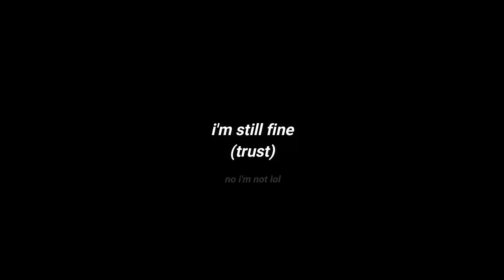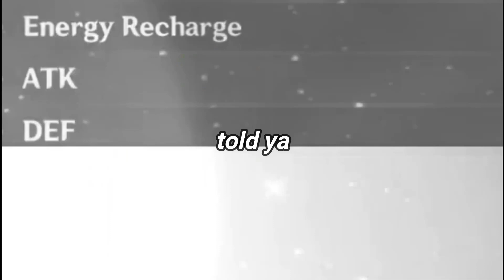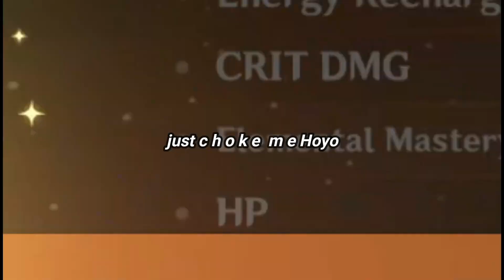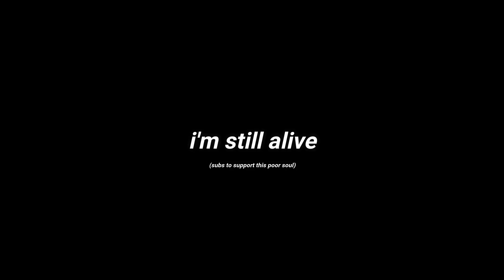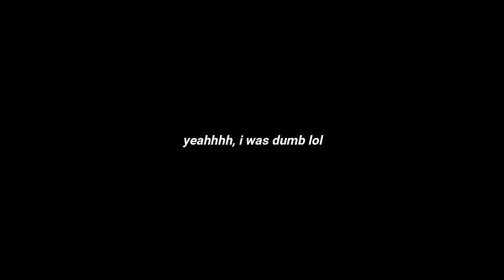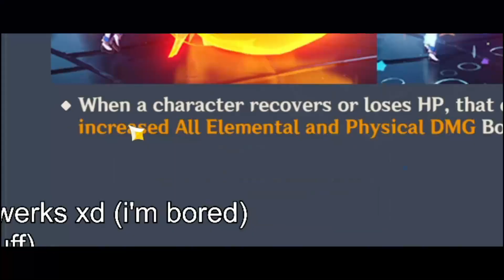this game hates me part 2